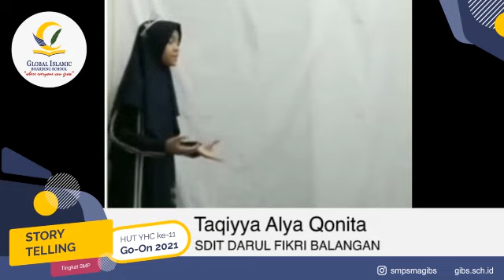(SD) 3. Taqiyya Alya Qonita - SDIT Darul Fikri Balangan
Assalamualaikum wr.wb.. Masih semangat berpuasanya? Sembari menunggu waktu berbuka, liatlah penampilan Taqiyya Alya Qonita dari SDIT Darul Fikri Balangan. Berikan dukungan dengan klik "like" dan bagikan video penampilannya.